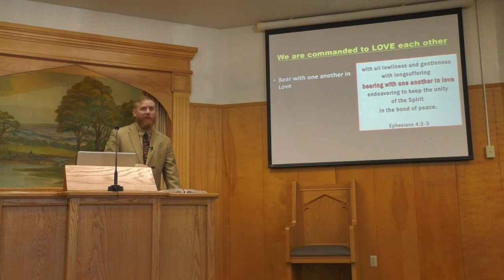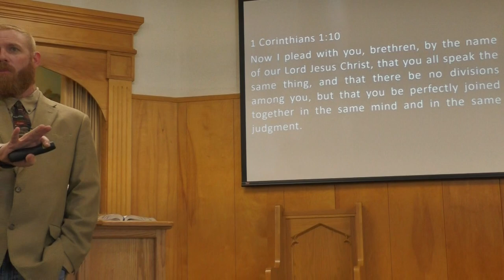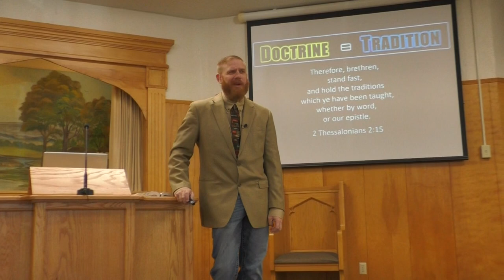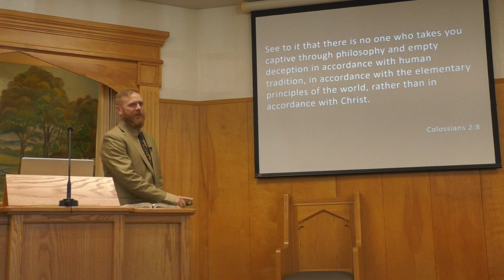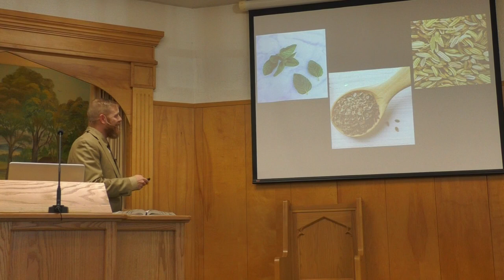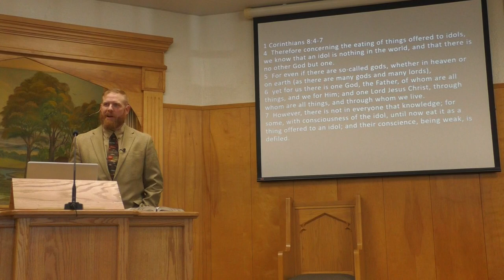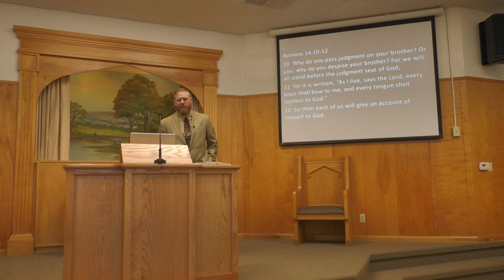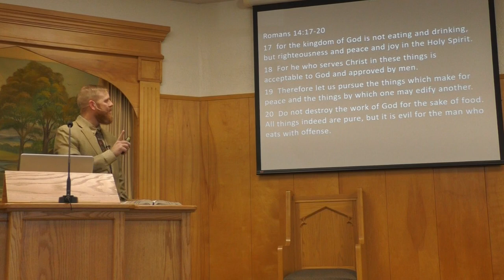Unity in Disagreement - Ian Jones